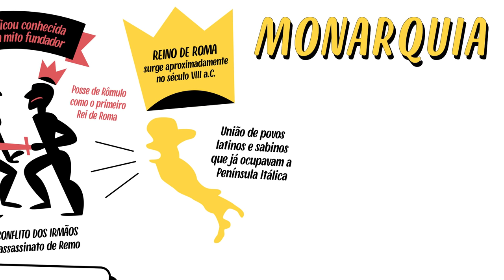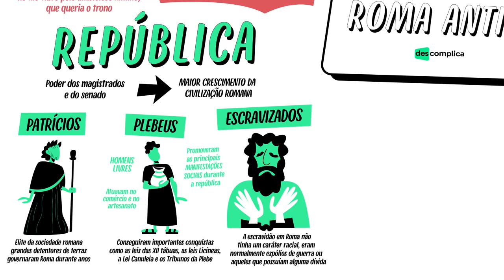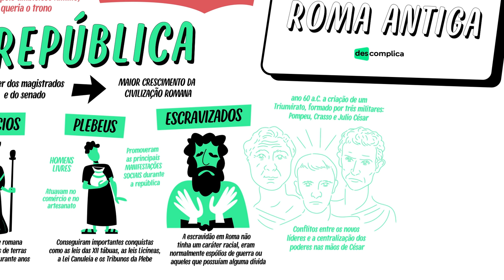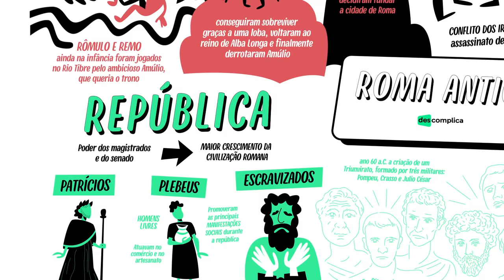ROMA ANTIGA | História | Quer Que Desenhe | Descomplica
BORA FALAR SOBRE ROMA ANTIGA?
Roma Antiga é um assunto que pode aparecer no ENEM e no Vestibular. Foi uma das maiores civilizações da história, que influenciou a cultura, a política e a arquitetura do mundo ocidental. Roma foi fundada em 753 a.C. e se tornou uma república em 509 a.C. e depois um império em 27 a.C. A cidade de Roma foi o centro do poder político e militar, enquanto a cultura greco-romana influenciou a arte, a literatura e a filosofia. Quer entender melhor? Bora dar play nesse vídeo do "Quer Que Desenhe?"!
Continue com a gente!